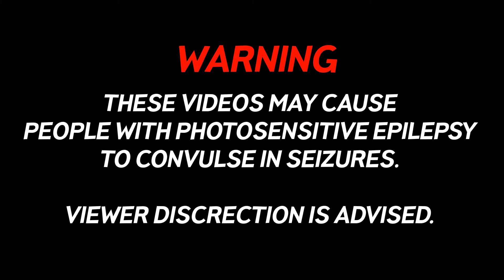Fifth Harmony - Write On Me (icyFl4me Remix) (Bass Boosted)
Fifth Harmony - Write On Me (icyFl4me Remix)

Show you feedback by like or disliking the video ♫

Fifth Harmony - Write On Me
Bass Boost
BassBoostHD
Bass Boosted